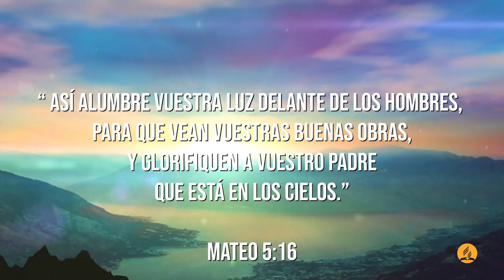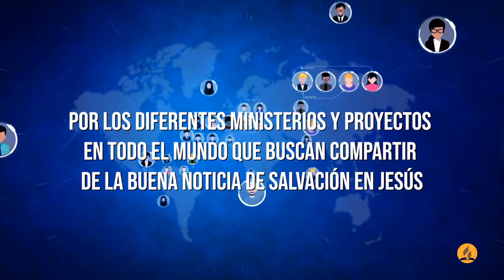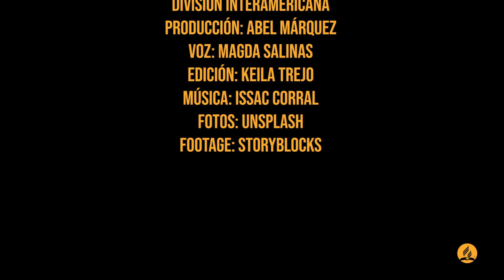100 Días de Oración Día 96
100 Días de Oración Día 96

16 Así alumbre vuestra luz delante de los hombres, para que vean vuestras buenas obras, y glorifiquen a vuestro Padre que está en los cielos.